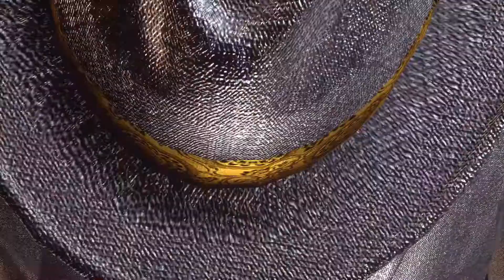L'Epreuve Kiryu 2 (Yakuza Kiwami 2 No Items Challenge) - Partie 34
On approche de la fin avec cette dernière ligne droite du club à hôtesses.